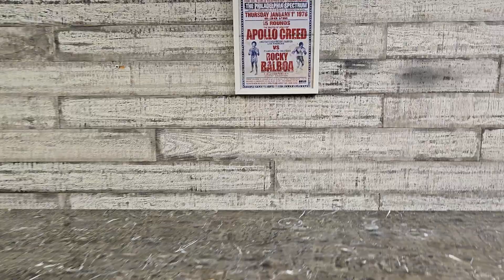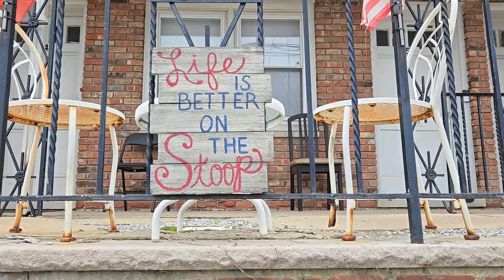A Social Club clip. life in the Neighborhood. it's 1954 over here.